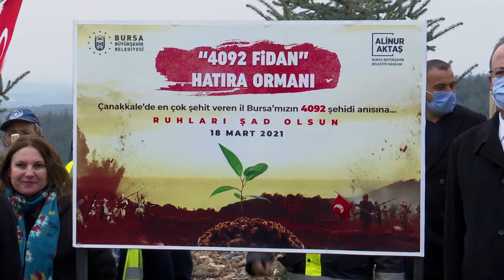Mudanya Balabancık'ta Şehitler Ormanı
Bursa Büyükşehir Belediyesi, Çanakkale savaşlarında en fazla şehit veren Bursa’da 4092 şehidin hatırasını yaşatmak adına zaferin 106. yıl dönümünde hatıra ormanı oluşturdu.

Birinci Dünya Savaşı’nın en kritik mücadelelerinden birinin yaşandığı Çanakkale savaşlarında en fazla şehit veren şehir olan Bursa’da, ecdadın hatıraları yaşatılıyor. Hatıra ormanına fidan dikimi için düzenlenen törene, Bursa Valisi Yakup Canbolat, Bursa Büyükşehir Belediye Başkanı Alinur Aktaş, Mudanya Kaymakamı Faik Oktay Sözer, AK Parti İl Başkanı Davut Gürkan, emniyet ve komuta kademesi, il ve ilçe yöneticileri ile köylüler katıldı.